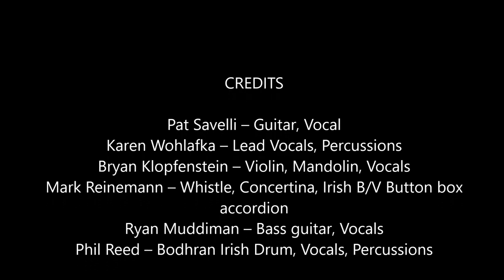FinTan Rocky Road to Dublin @ Porchfest 2019